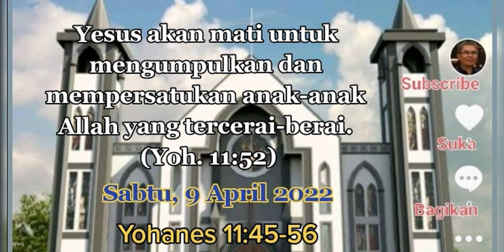Yohanes 11:45-56//Renungan Harian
Salam kasih,
RHPE Channel
Dari khazanah permenungan ziarah batin menemukan mutiara iman; shared and edited by Patrick Ekel.

Tweeter : RHPE Channel
Facebook Fanpage : RHPE Channel